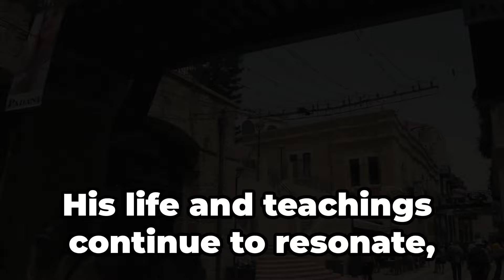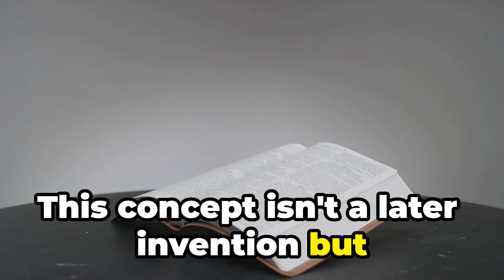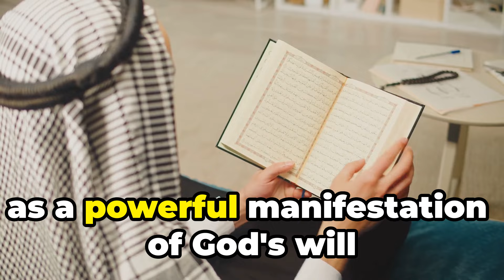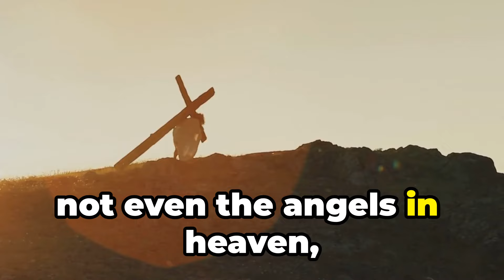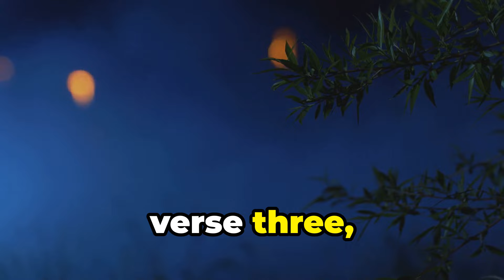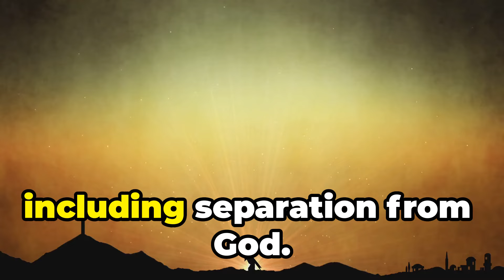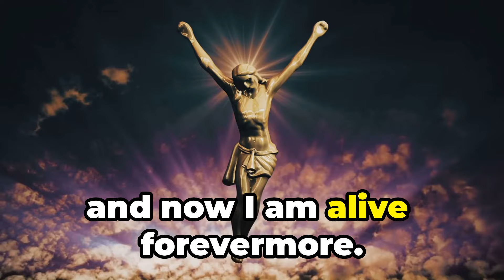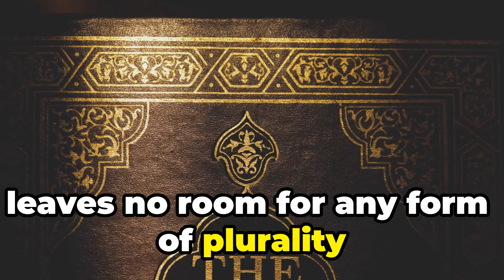Christian vs Muslim: 30 Debate Questions On Jesus And The Trinity